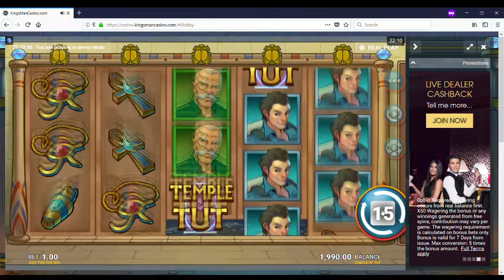Temple of Tut Slot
Unlock the treasures of the Temple of Tut Slot & experience the beauty of the win that lies within. On mobile too - Check it out - this is quality!